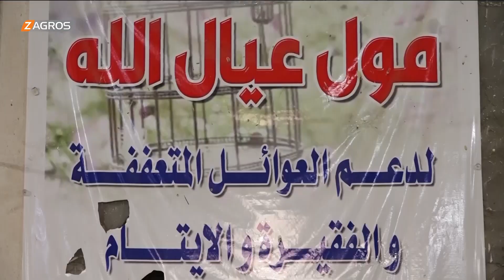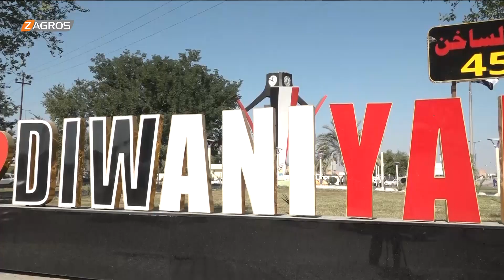الديوانية.. "مول عيال الله" سوق خيرية لمساعدة الأيتام والعوائل الفقيرة بالتزامن مع شهر رمضان المبارك